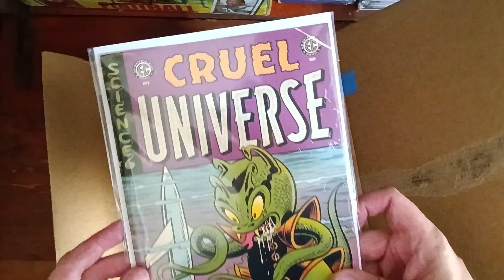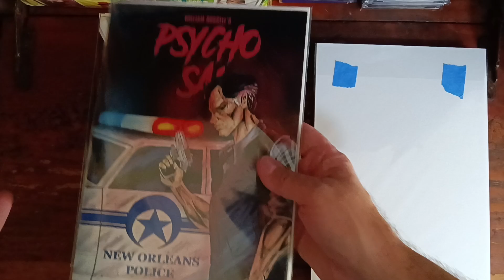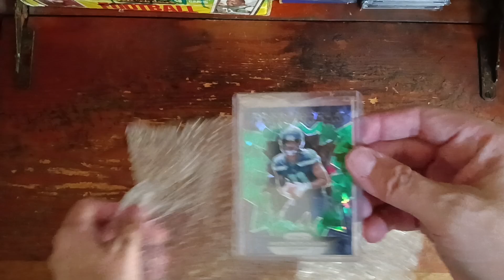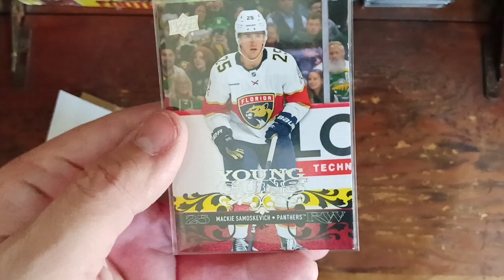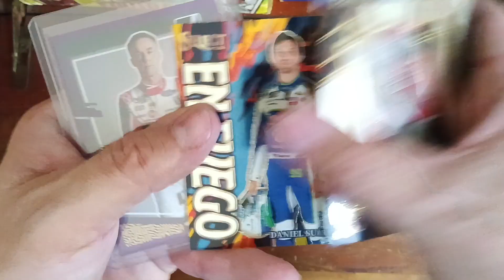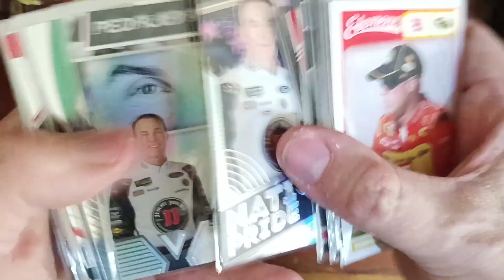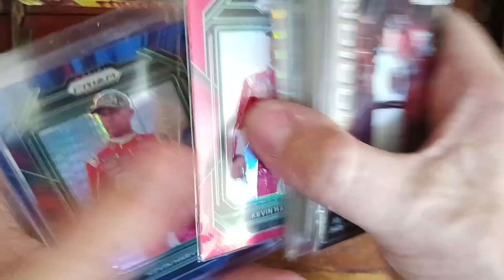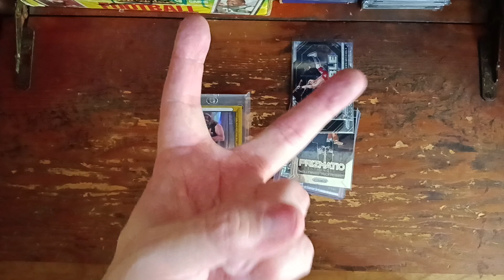Massive Weekly Mail Call(10/26/2024)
We are back at it and bringing y'all another good sized video highlighting this past weeks mail packages 🌞😎🌞